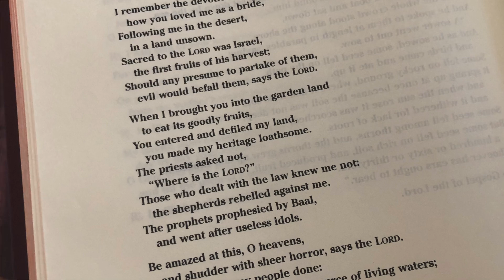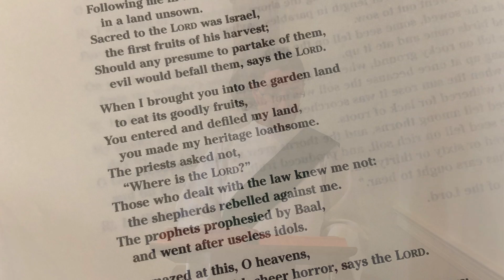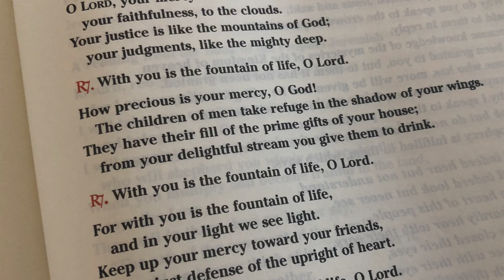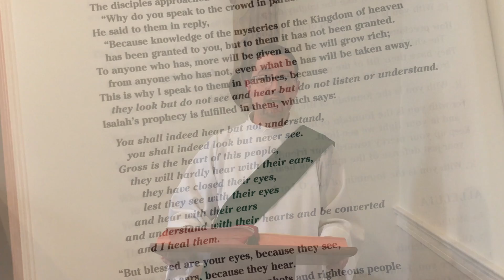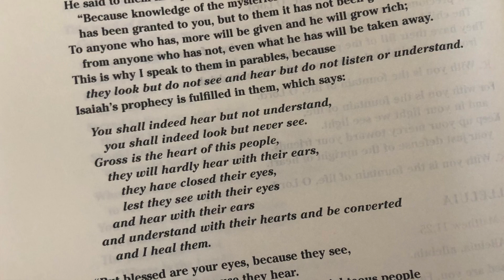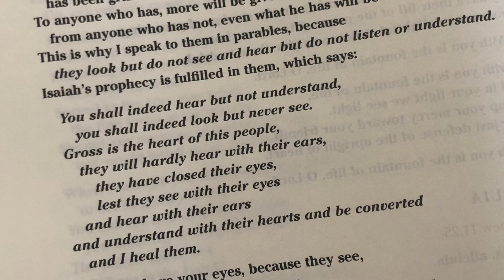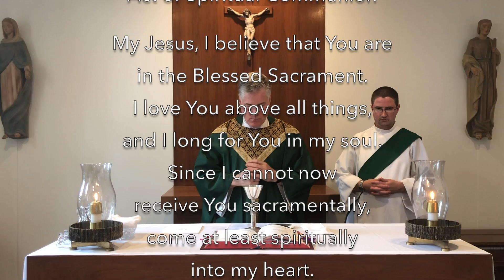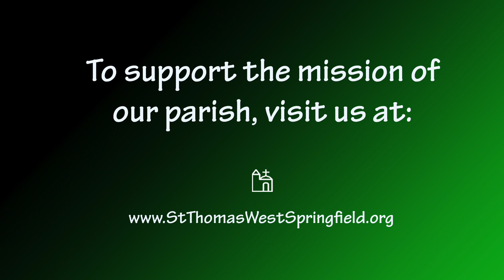Daily Mass July 23, 2020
Today, the Church celebrates Thursday of the 16th Week in Ordinary Time. Please join us as we celebrate today's Mass.